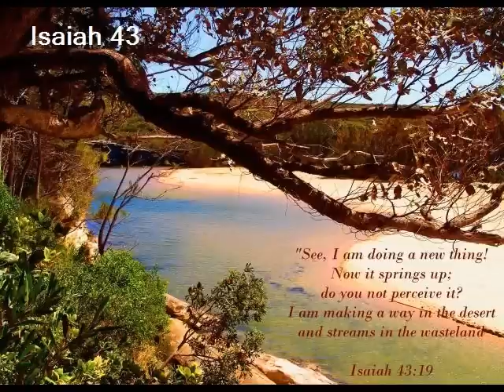Isaiah 43 (with text - press on more info.)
Isaiah 43 (New International Version)

Isaiah 43

Israel's Only Savior

 1 But now, this is what the LORD says—
       he who created you, O Jacob,
       he who formed you, O Israel:
       "Fear not, for I have redeemed you;
       I have summoned you by name; you are mine.
 2 When you pass through the waters,
       I will be with you;
       and when you pass through the rivers,
       they will not sweep over you.
       When you walk through the fire,
       you will not be burned;
       the flames will not set you ablaze.

 3 For I am the LORD, your God,
       the Holy One of Israel, your Savior;
       I give Egypt for your ransom,
       Cush [a] and Seba in your stead.

 4 Since you are precious and honored in my sight,
       and because I love you,
       I will give men in exchange for you,
       and people in exchange for your life.

 5 Do not be afraid, for I am with you;
       I will bring your children from the east
       and gather you from the west.

 6 I will say to the north, 'Give them up!'
       and to the south, 'Do not hold them back.'
       Bring my sons from afar
       and my daughters from the ends of the earth-

 7 everyone who is called by my name,
       whom I created for my glory,
       whom I formed and made."

 8 Lead out those who have eyes but are blind,
       who have ears but are deaf.

 9 All the nations gather together
       and the peoples assemble.
       Which of them foretold this
       and proclaimed to us the former things?
       Let them bring in their witnesses to prove they were right,
       so that others may hear and say, "It is true."

 10 "You are my witnesses," declares the LORD,
       "and my servant whom I have chosen,
       so that you may know and believe me
       and understand that I am he.
       Before me no god was formed,
       nor will there be one after me.

 11 I, even I, am the LORD,
       and apart from me there is no savior.

 12 I have revealed and saved and proclaimed—
       I, and not some foreign god among you.
       You are my witnesses," declares the LORD, "that I am God.

 13 Yes, and from ancient days I am he.
       No one can deliver out of my hand.
       When I act, who can reverse it?"

God's Mercy and Israel's Unfaithfulness

 14 This is what the LORD says—
       your Redeemer, the Holy One of Israel:
       "For your sake I will send to Babylon
       and bring down as fugitives all the Babylonians, [b]
       in the ships in which they took pride.
 15 I am the LORD, your Holy One,
       Israel's Creator, your King."

 16 This is what the LORD says—
       he who made a way through the sea,
       a path through the mighty waters,

 17 who drew out the chariots and horses,
       the army and reinforcements together,
       and they lay there, never to rise again,
       extinguished, snuffed out like a wick:

 18 "Forget the former things;
       do not dwell on the past.

 19 See, I am doing a new thing!
       Now it springs up; do you not perceive it?
       I am making a way in the desert
       and streams in the wasteland.

 20 The wild animals honor me,
       the jackals and the owls,
       because I provide water in the desert
       to give drink to my people, my chosen,

 21 the people I formed for myself
       that they may proclaim my praise.

 22 "Yet you have not called upon me, O Jacob,
       you have not wearied yourselves for me, O Israel.

 23 You have not brought me sheep for burnt offerings,
       nor honored me with your sacrifices.
       I have not burdened you with grain offerings
       nor wearied you with demands for incense.

 24 You have not bought any fragrant calamus for me,
       or lavished on me the fat of your sacrifices.
       But you have burdened me with your sins
       and wearied me with your offenses.

 25 "I, even I, am he who blots out
       your transgressions, for my own sake,
       and remembers your sins no more.

 26 Review the past for me,
       let us argue the matter together;
       state the case for your innocence.

 27 Your first father sinned;
       your spokesmen rebelled against me.

 28 So I will disgrace the dignitaries of your temple,
       and I will consign Jacob to destruction [c]
       and Israel to scorn.